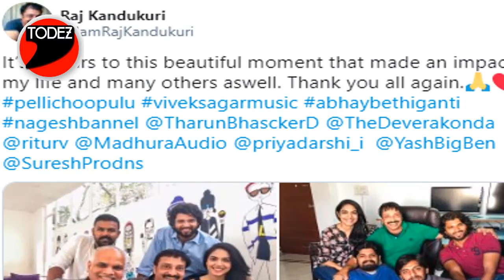Pelli Choopulu 4 Years Anniversary | Vijay Devarakonda | Ritu Varma | Nandu